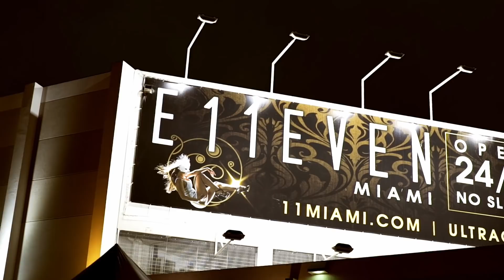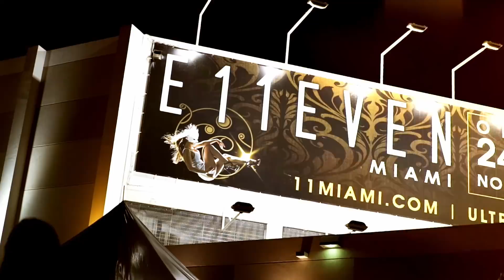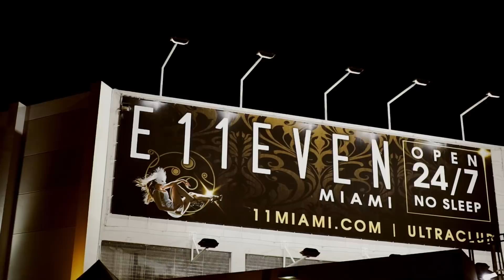E11EVEN x Rolling Loud 2018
All roads led to E11EVEN Miami during the Rolling Loud Music Festival! Downtown Miami's premier nightlife destination served as the home for the Official Rolling Loud After Party Series featuring LIVE performances by hip hop superstars J. Cole, Wiz Khalifa & A$AP ROCKY.  Open 24/7, the ultraclub, rooftop, and restaurant provide a unique nightlife experience.